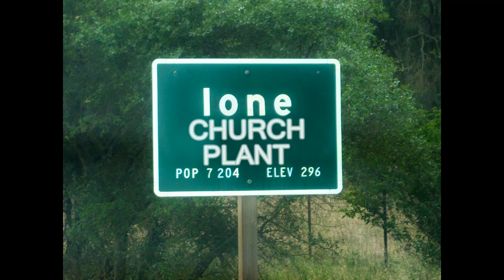A Year To Remember At Great Valley BC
Slide show of some 2011 highlights at Great Valley Baptist Church.